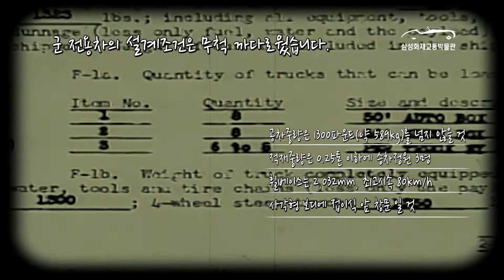2차 세계대전과 한국전쟁에서 활용한 최초의 4륜 구동차 '윌리스 MB(Willys MB)'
삼성화재교통박물관 소장품 '윌리스 MB'을 소개합니다.
삼성화재교통박물관에서 즐겁고 유쾌한 관람되시기 바랍니다.

Willys MB (1944ㆍUS)

엔    진(Engine / 发动机): I4
배 기 량(Capacity / 排量): 2,199cc
최대출력(Max Power / 最大功率): 60hp/3600rpm
최고속도(Max Speed / 最高车速): 104km/h
생산기간(Production Period / 生产期间): 1941~1945
생산대수(Total Production / 生产量): 361,339대